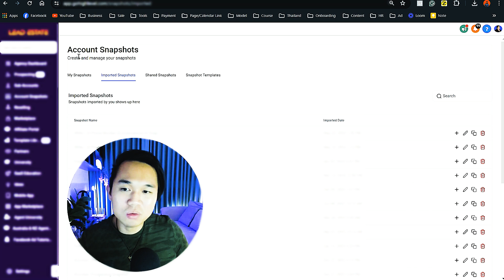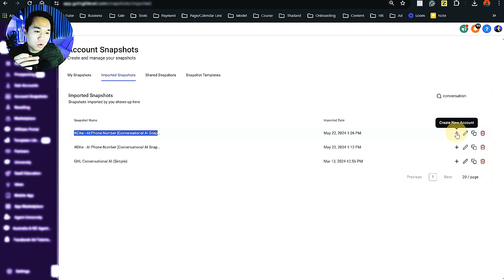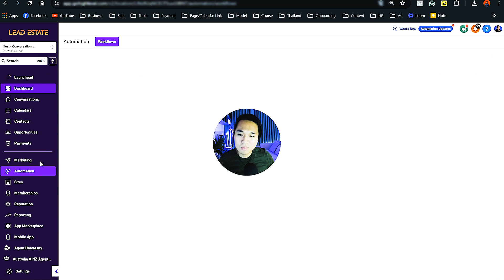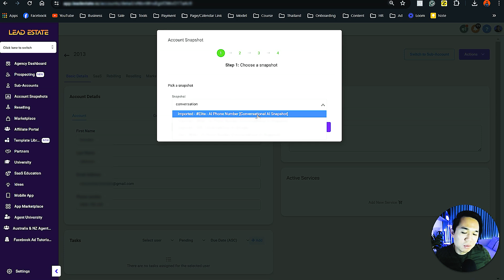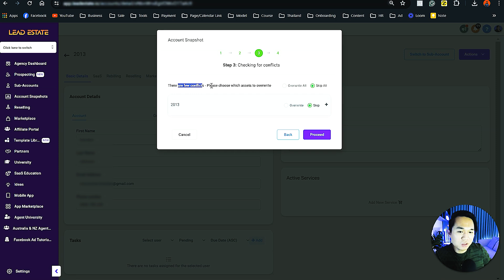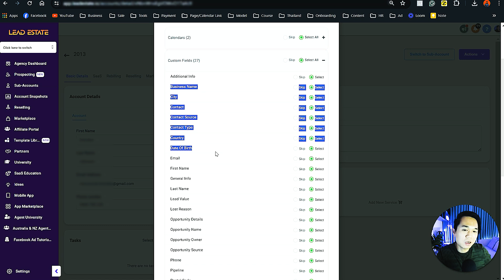How To Import Snapshot In Gohighlevel 2025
✅30 Days Extended Trial of GoHighlevel + Bonuses [Snapshots + Courses]

⚠❗IMPORTANT: you must do this step correctly to receive all our bonuses.
Step 1: Copy the link above
Step 2: Paste the link to an incognito window
Step 3: Proceed to sign up

Learn how to import snapshots in GoHighLevel with this comprehensive, step-by-step guide! Whether you’re setting up GoHighLevel for the first time or trying to manage multiple accounts, this tutorial shows you how to organize and import snapshots without cluttering your main account. We’ll cover tips on searching for specific snapshots, testing in a blank account, and avoiding workflow conflicts.

🔹 In This Video:

How to start a GHL snapshot import
Organizing snapshots for easy search
Testing snapshots in a blank account for a cleaner setup
Tips for managing workflows, automations, and conflicts
Simplify your GoHighLevel experience by following these snapshot importing tips to keep your main account clean and efficient. Let’s get started!

Once you sign up through our links, you will automatically get access to all the BONUS courses and snapshots. Please make sure to check your spam inbox!!